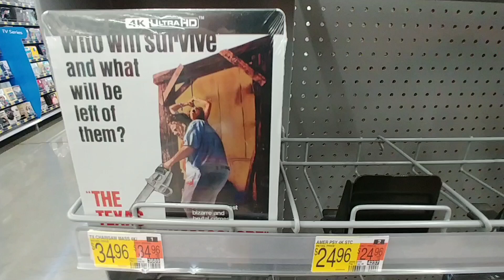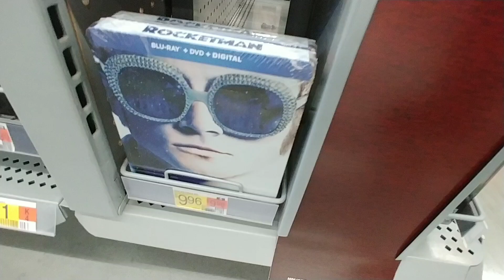STEELBOOK Movies at Walmart - March 2024